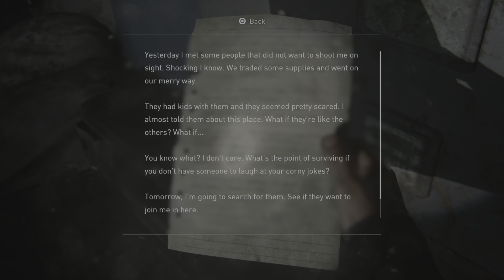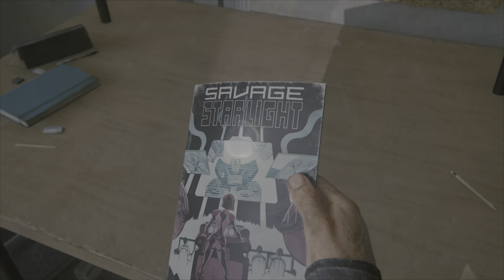The Last of Us Part 1 PS5 Full Game Part 10 no commentary